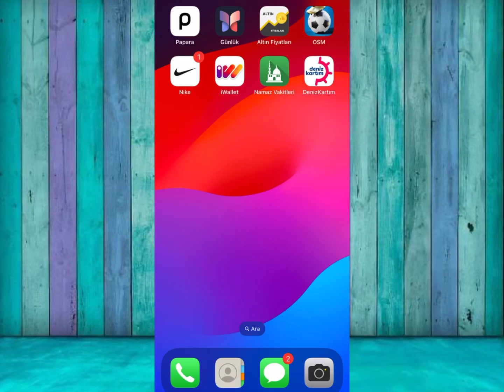Denizbank Mobil Temassız Ödeme Nasıl Yapılır / Denizbank NFC Ödeme Nasıl Yapılır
Bu video da muhtemel fayda göreceğiniz konular denizbank telefondan temassız ödeme, denizbank mobil temassız ödeme, denizbank mobil temassız ödeme nasıl yapılır, denizbank temassız ödeme kapatma, banka kartı temassız kapatma, denizbank kredi kartı temassız özelliği açma,denizbank nfc ile ödeme nasıl yapılır gibi sorulara cevap vermeye çalıştık